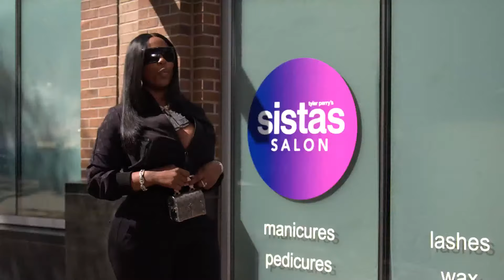Relationships Ft. JT, Summer Walker, Kash Doll & Adrienne Bailon | Sistas Salon Conversations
Shout out to 2023 SoulTrainAwards nominee, Summer Walker. Tune in Nov 26th at 8/7c on BET!